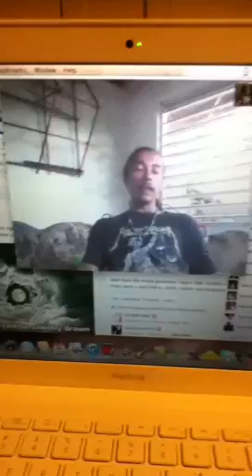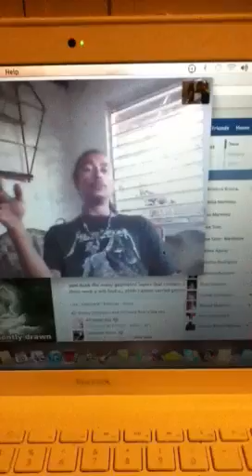Random FaceBook interface- What we talk about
what If PR is to become a state??? - o no!